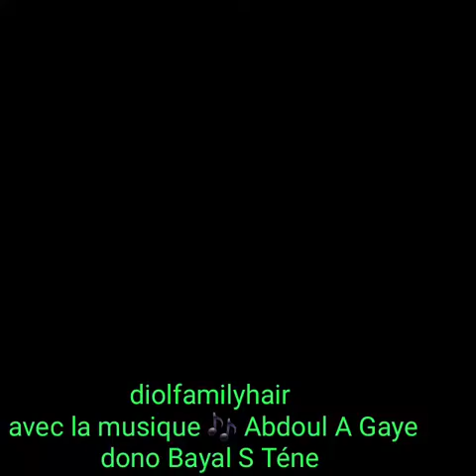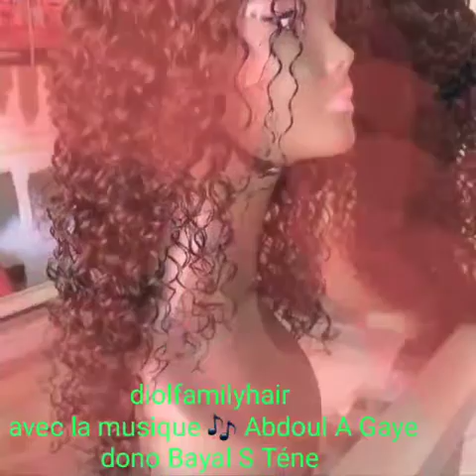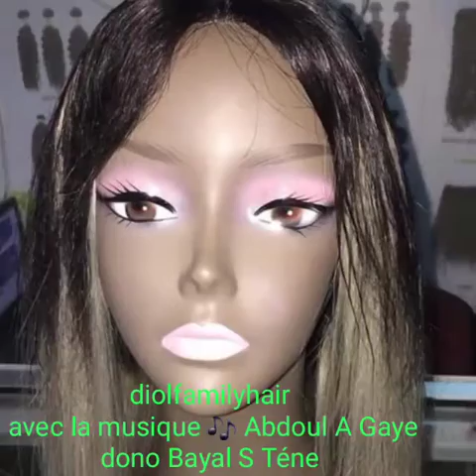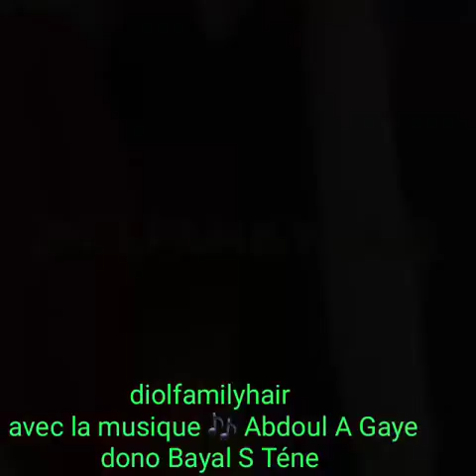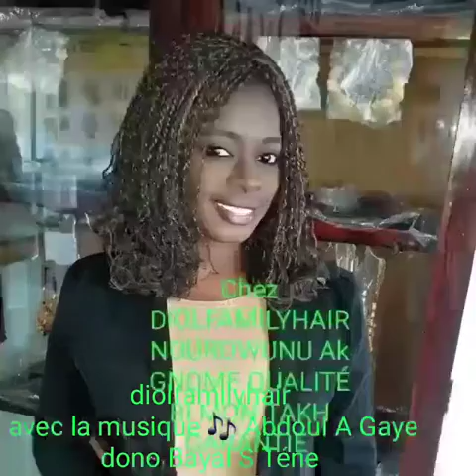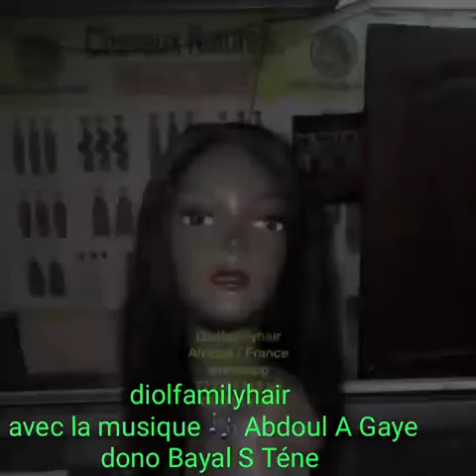Diolfamilyhair AFRIQUE France cheveux Naturels avec Abdoul Dono Bayal S Téne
Vidéo de Diolfamilyhair AFRIQUE France